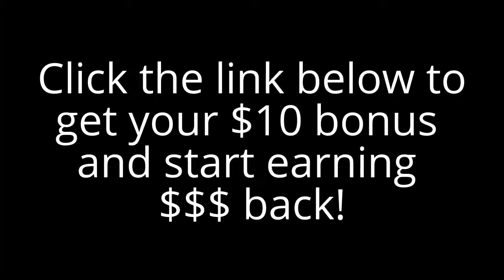Get Cash Back for all your online purchase plus a $10 bonus when you sign up for ebates!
Do you shop online? Why not save some extra money totally free with ebates Ebates is totally free to join and when you click the link above you will get a $10 bonus or you could choose a $10 gift card. Start saving today with coupons and cash back for stores, like Kohl's, Sears, Ebay, Target and more...